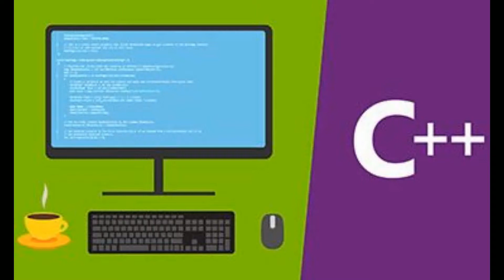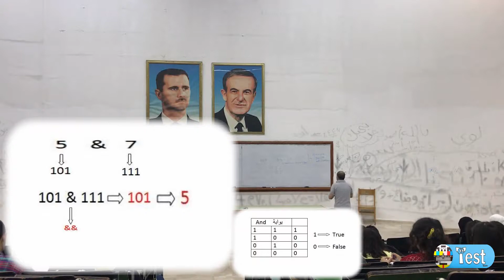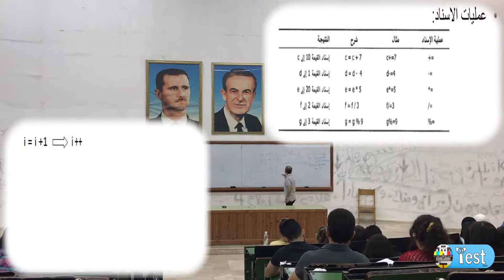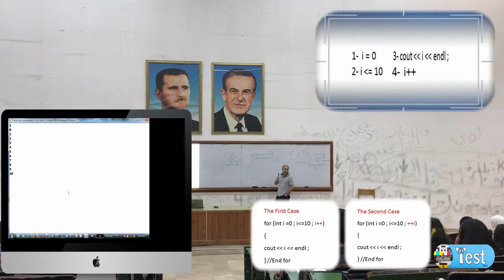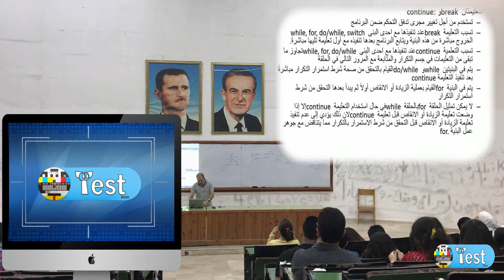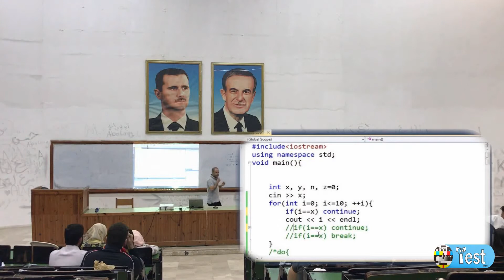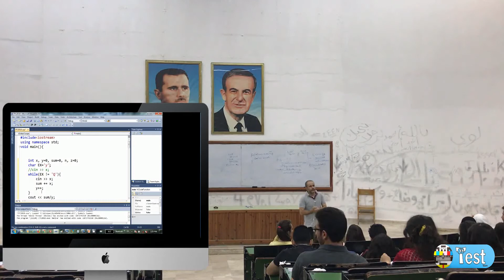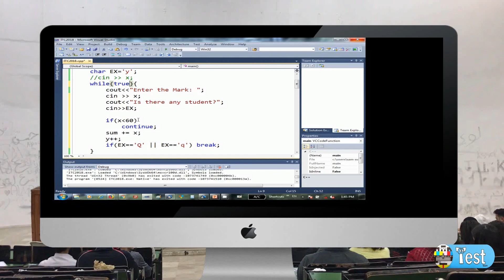9Th Lecture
Computer Introduction  - 9th Lecture - Tishreen University - 2018 Class